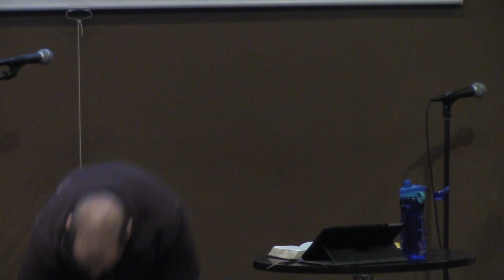Real Life February 2, 2017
Jason continues the story of David and Goliath, with an emphasis on using your unique spiritual gifts to accomplish God's will in 1 Samuel 17:38-40.